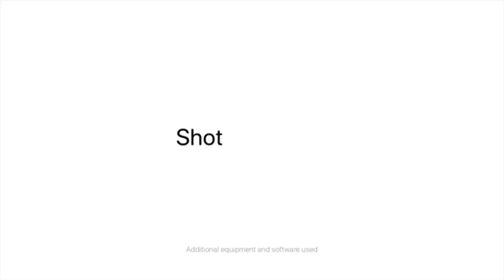Shot on iPhone meme